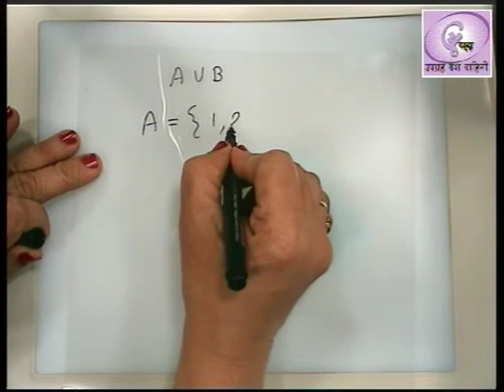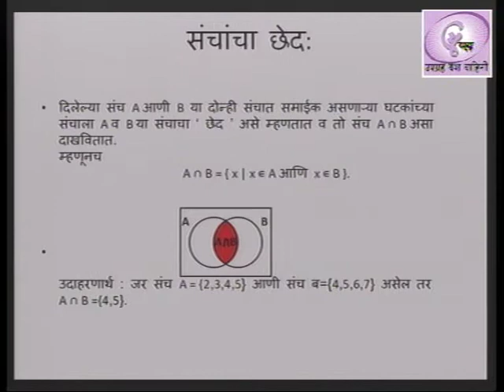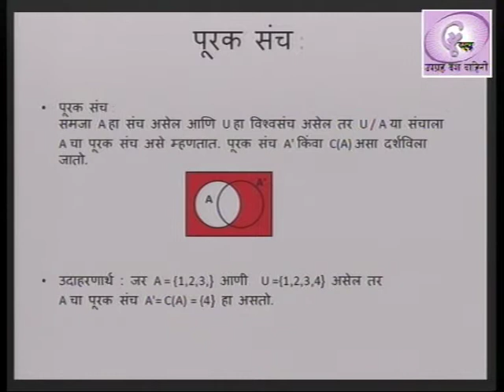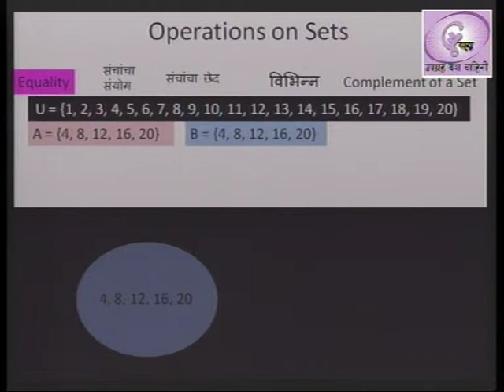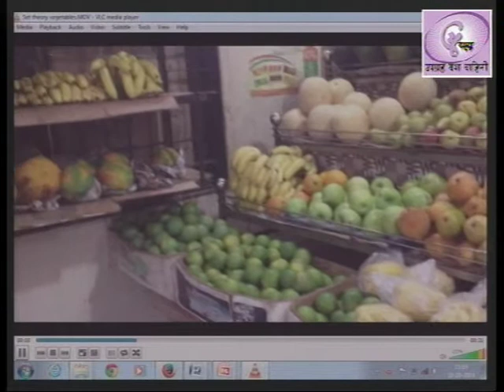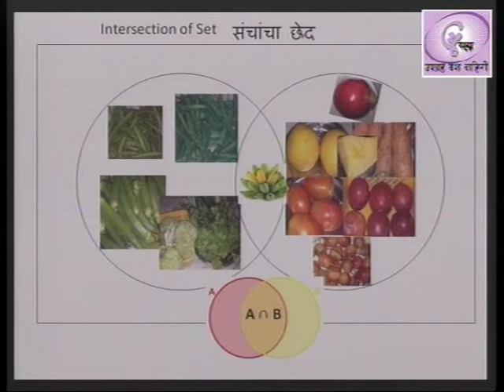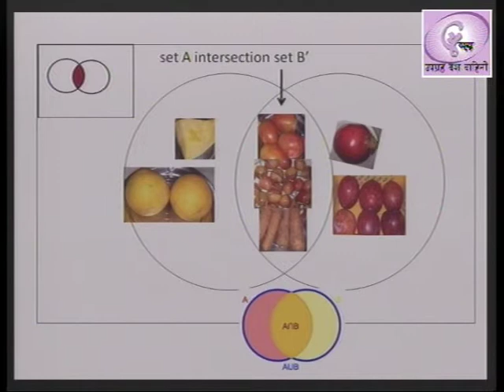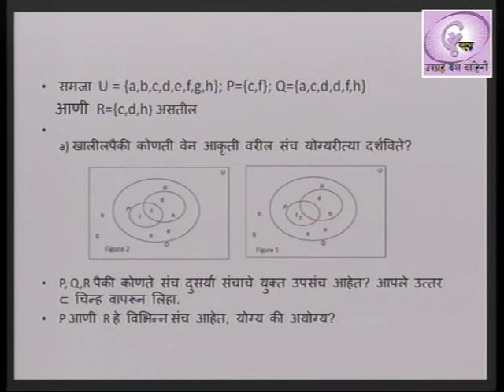RMSA Video based Maths Teachers Training Part X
Set Theory - Types of Set

(continued)